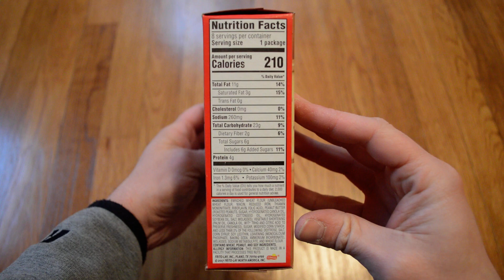Unboxing Frito Lay Munchies Peanut Butter Sandwich Crackers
Opening up a box of 8 packs of Frito Lay Munchies peanut butter sandwich crackers. These make a great snack.